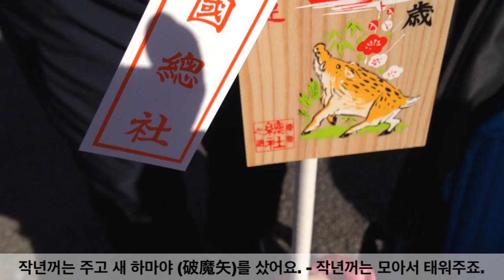일본 가정의 새해맞이 브이로그 (大晦日から元旦)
한국인 wife가 알려주는 일본생활의 소소한 팁

일본의 일반 가정의 새해를 보내는 모습입니다.
할머니댁에서 친척들이 모이고 하는 모습은
우리의 설 명절과 다르지 않네요.

아이들이 생기고나서 일부러라도 풍습을
더 챙기게 되네요.
おせち 오세치
初詣 하쯔모우데
凧揚げ 타꼬아게 ( 연날리기)

다음번엔 한국 설의 모습도 아이들에게
보여주고 싶네요.

그리고 영상을 봐주시는 모든분들께
축복과 행운이 가득하시길 기원합니다.